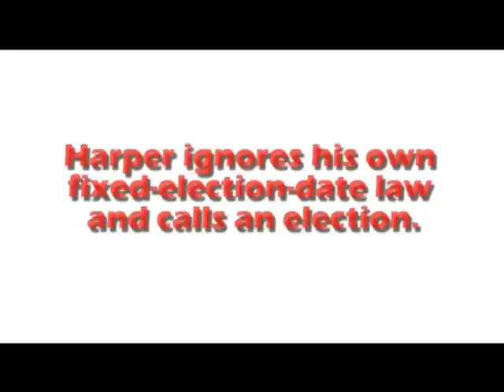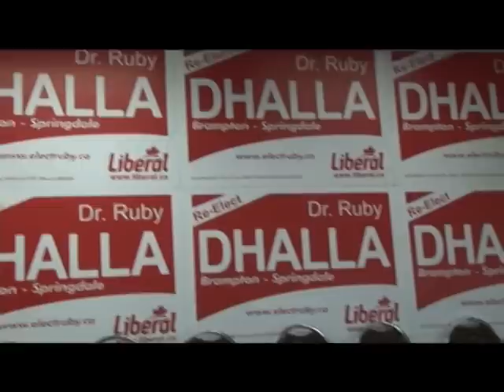Behind the Scenes with Ruby Dhalla - Pre Election